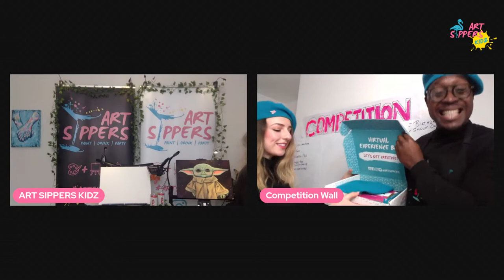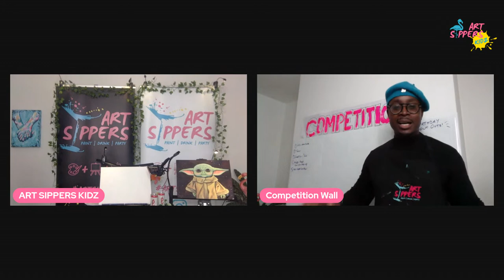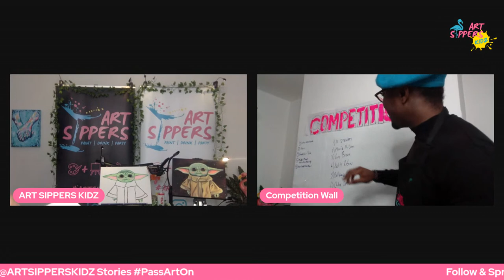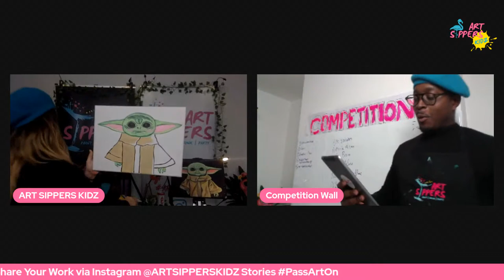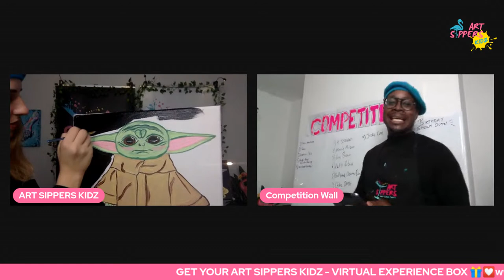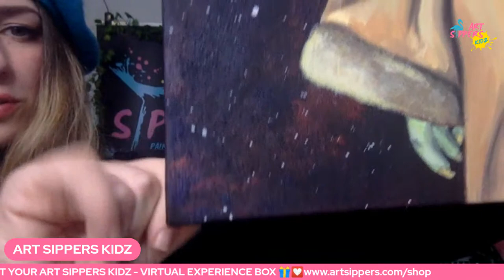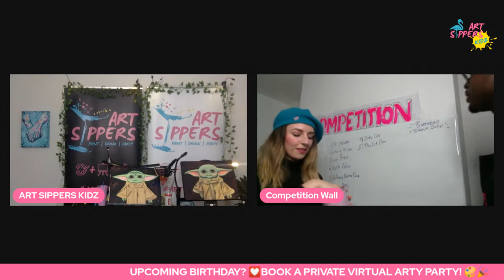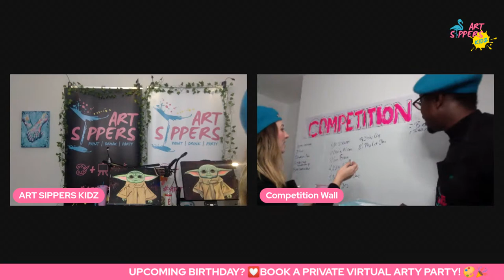Grogu Baby Yoda Painting Tutorial for Kids | Easy Acrylic Paint and Sip Art Class - ART SIPPERS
Take on the ART SIPPERS Challenge and see if you can go from Zero to Picasso!

This week we learnt how to paint Grogu - or otherwise known as Baby Yoda.

Paintbrush in one hand and a cheeky sip in the other, make a masterpiece in minutes with step-by-step instructions from creative-coaches NorteyPitcher. Unwind with music, laugh at dad jokes, and learn with an arty-fact trivia quiz.

Perfect tutorial for kids, families, and beginners of all ages - no experience needed.

What to expect:
- 90-minute workshop
- Step-by-step painting instructions
- Learn new art skills and techniques
- Dad jokes & arty-fact trivia quiz
- Sipping bell to get those creative juices flowing
- A completed artwork to pop on your wall

What you need:
- ART SIPPERS Experience Box (includes all necessary  tools)
- Or your own acrylic paints and art tools